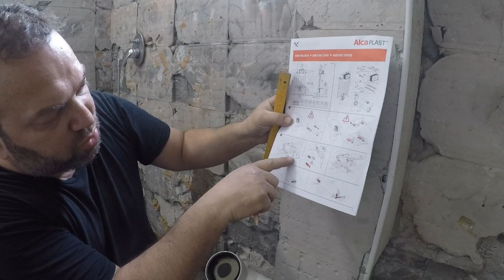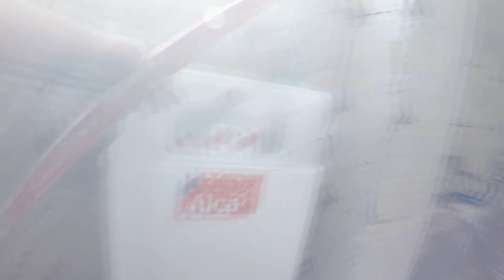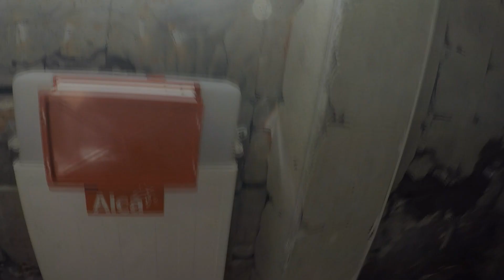התקנה וריצוף של ניאגרה סמויה ומריחת סיקה לאיטום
בחלק הזה אני מספק הדרכה מאוד מפורטת איך להתקין ניאגרה סמויה צעד צעד מא עד ת.
הוידאו כולל התקנה של הניאגרה הסמויה, הסבר איך לבטן את הניאגרה כך להאסלה הצפה לעולם לא תזוז או תהיה רופפת. בנוסף יש את מריחת הסיקה (חומר איטום) ברצפת חדר האמבטיה.
לאחר מכן ריצוף וחיפוי מבנה הגבס מסביב לניאגרה הסמויה עם חיתוך גרונג ומרצפות מעוצבות בגודל 20 על 20.
בסוף יש וידאו של הניאגרה גמורה עם האסלה הצפה מותקנת.

החלק השלישי יהיה איך ריצפתי את חדר האמבטיה עם מרצפות בגודל 40 על 120 וגם התקנה של אמבטיה בגודל 70 על 170 ס"מ.